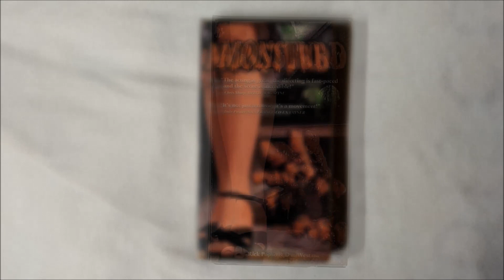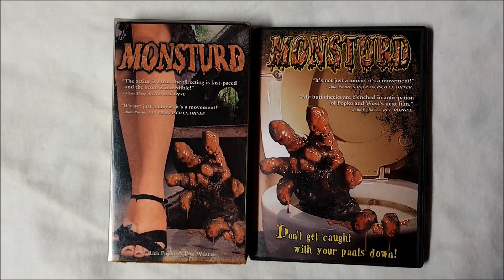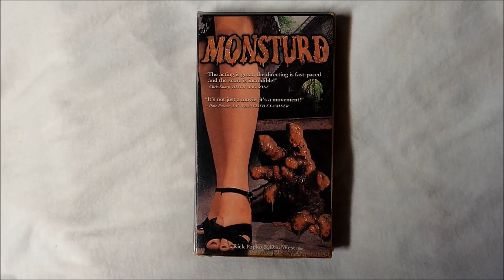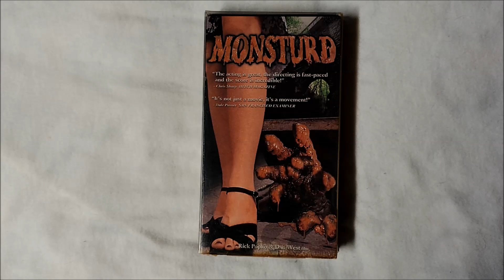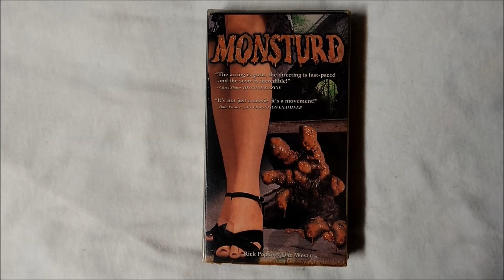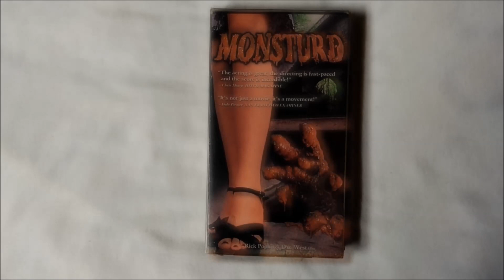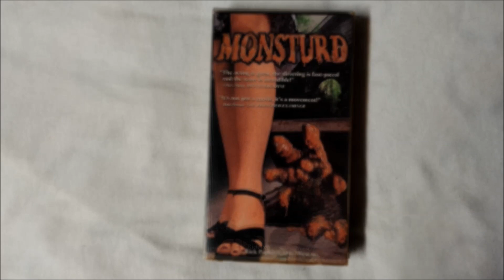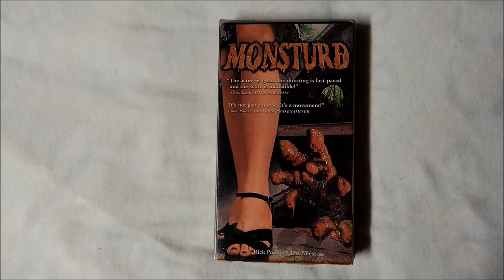The ABCs of HORROR Challenge: MONSTURD (2003) Review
M is for MONSTURD (2003).